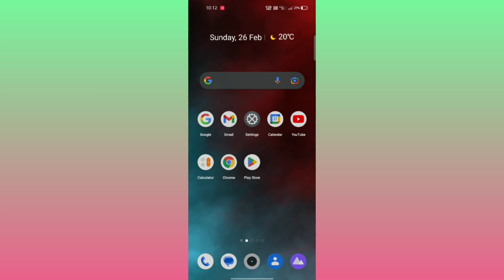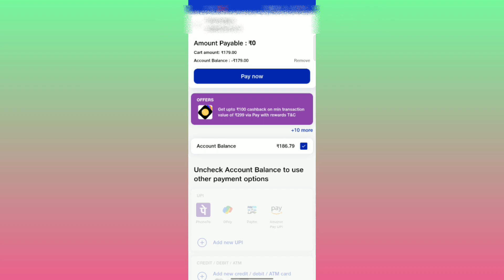Jio Top Up Balance Recharge ? How to recharge from Jio Top Up Balance ?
my jio app se top up recharge kaise kare,
my jio app se top up recharge activate kaise kare,
jio me top up balance se recharge kaise kare,
my jio top up balance se recharge kaise kare,
jio phone me top up balance se recharge kaise kare,
jio me top up recharge se call kaise kare,
jio sim me top up recharge se call kaise kare,
jio phone me top up recharge kaise kare free me,
what is top up recharge in jio in telugu,
what is top up recharge in jio in malayalam,
how to do top up recharge in jio,
how to use top up recharge in jio,
how to use top up recharge in jio tamil,
what is jio top up recharge,
what is top up recharge in jio in tamil,
jio top up recharge kya hai,
jio top up se recharge kaise kare,
jio number per top up recharge kaise kare,
jio phone se top up recharge kaise kare,
jio pos lite se top up recharge kaise kare,
my jio se top up recharge kaise kare,
jio me top up recharge se sms kaise kare,
jio me top up recharge kya hai,
jio top up recharge means,
my jio top up recharge,
jio me top up recharge ka use kaise kare,